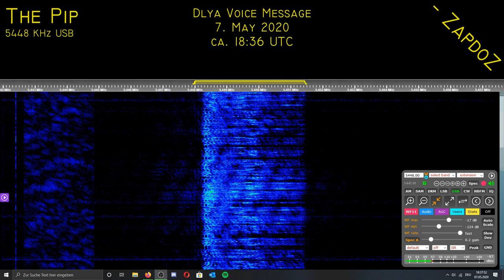[The Pip] Dlya-Message; 7. May 2020, 18:36UTC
Still fast, but you can understand it better now